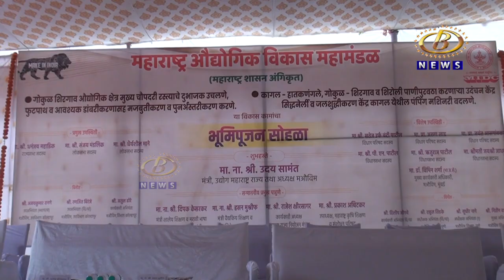नव्या औद्योगिक वसाहतीकरिता जागा उपलब्ध झाल्यास त्वरीत मंजूरी देऊ, उद्योग मंत्री उदय सामंत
जिल्हयातील औद्योगिक वसाहतींसाठी १२० कोटी रूपयांचा निधी मंजूर, नव्या औद्योगिक वसाहतीकरिता जागा उपलब्ध झाल्यास त्वरीत मंजूरी देऊ, उद्योग मंत्री उदय सामंत यांची ग्वाही